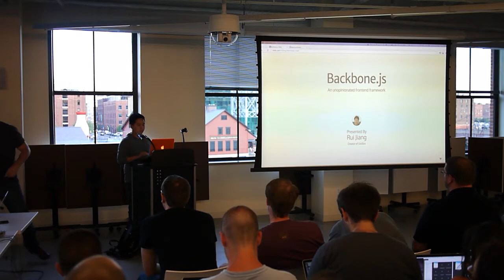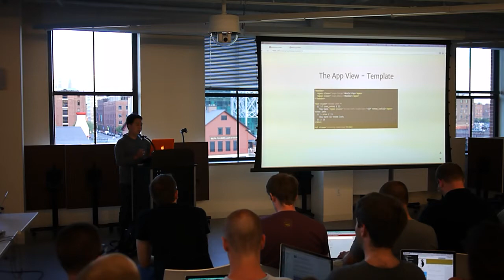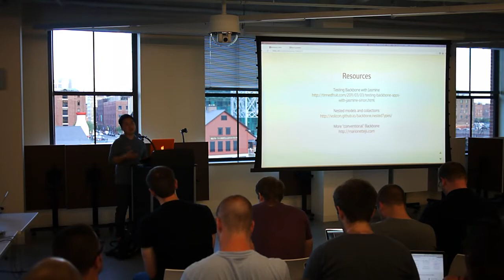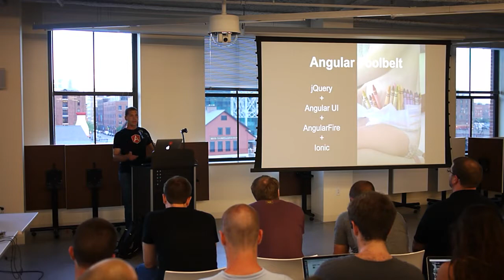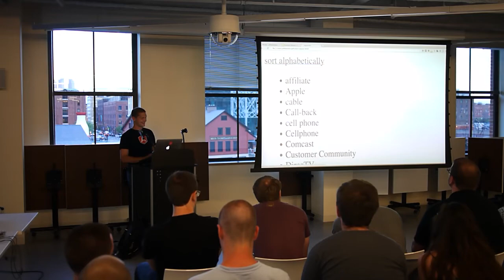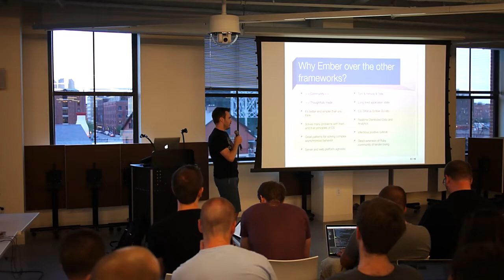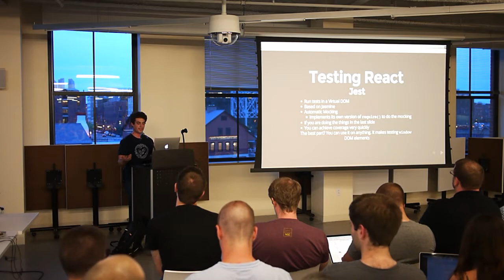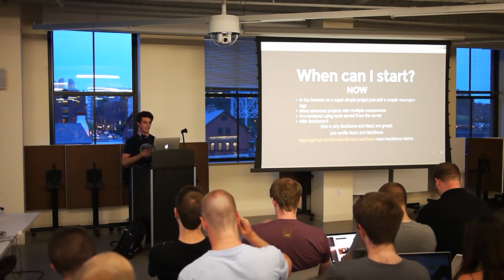JS Framework Potpourri - Boston Front End Developers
Talk given at the Boston Front End Developers meetup group on 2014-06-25.

Segments:
0:00 - Backbone by Rui Jiang
22:16 - Angular by Jeff Whepley
43:36 - Ember by Patrick Holliday
1:05:18 - React by James Hrisho
1:05:18 - Start of panel discussion